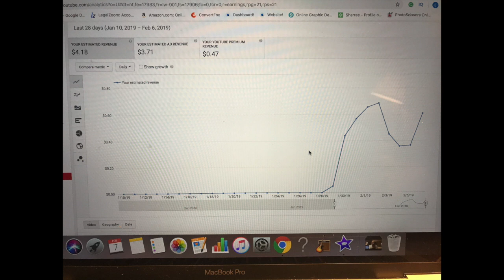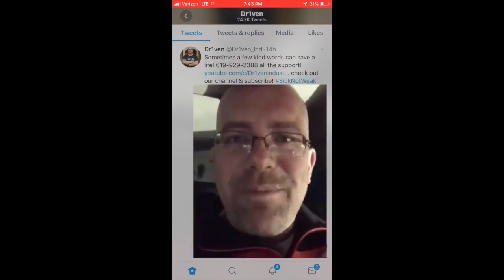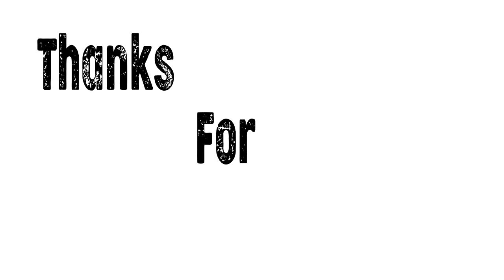My Thoughts on Profiting from Mental Illness, Mental Health and Sobriety!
This video is my personal thoughts on people who profit from mental illness, mental health and sobriety. When time is involved along with our heart and soul to help others should they be compensated? These are my personal thoughts on this hot topic and yes I believe it is ok and share why. I don't feel it is taking advantage of anyone and shows that our cause is supported and that others believe we make a difference! It's people helping people get through the challenges of life! If you believe in a cause you should support it if you want to and if you do receive support you should not feel bad. We can make a difference no matter what and it always comes down to helping just one person it's all worthwhile!

Like what we are about and want to help?

Feel free to participate in our go fund me campaign providing shirts to warriors and fighters out there making it through life!

Products I support and why they help me with Anxiety, Depression, and Recovery

*Sleeping tools
Weighted Blanket awesome for anxiety
Advil PM simple but works for me
Melatonin helps calm anxiety for me at night

*Life Tools
Calendar because routine is key in my life
Journal because writing my thoughts makes a difference
Legal Paper simple tool to keep my life organized

*Books
This book changed my life outlook Tony Robbins
This was the best book I read on people
Found so much motivation from this book